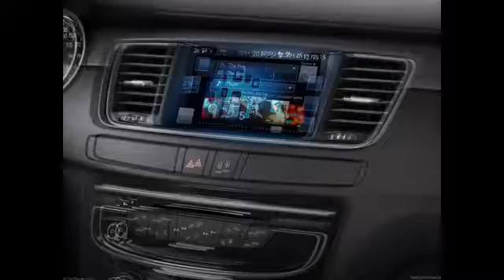New Peugeot 508 2015 (10 Photos)